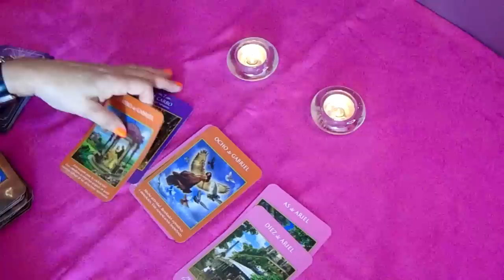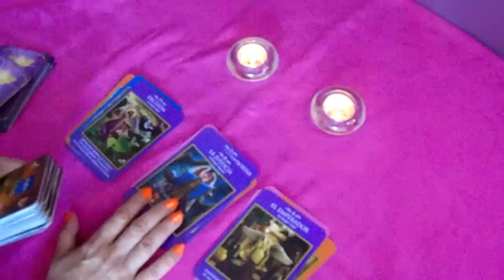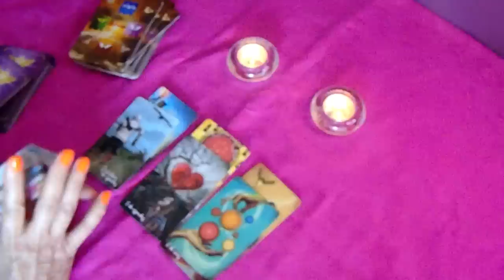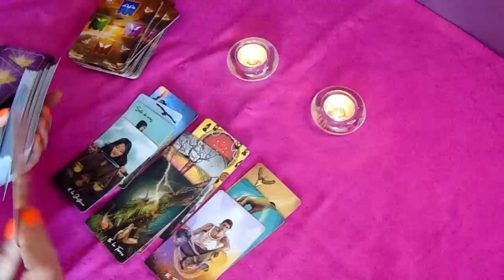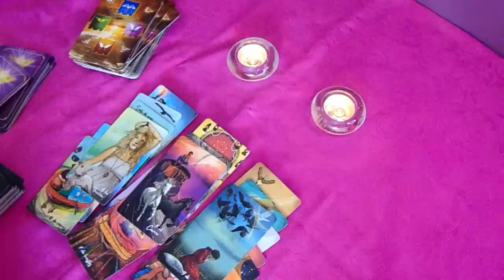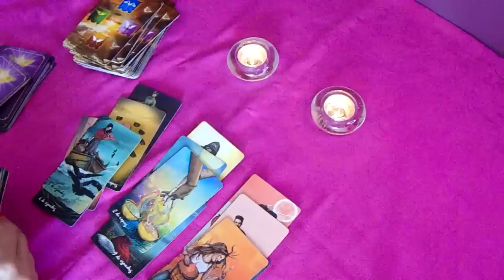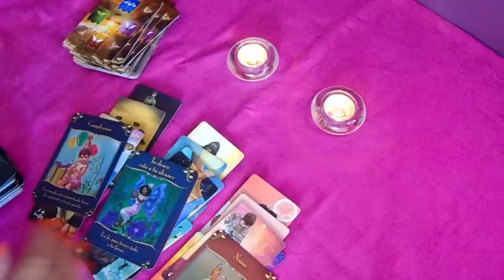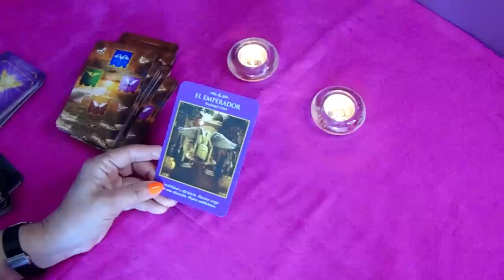𝐖𝐎𝐖✅ 𝐆𝐄𝐌𝐈𝐍𝐈𝐒 ⛔𝘾𝙐𝘼𝙉𝙏𝘼𝙎 𝘾𝙊𝙎𝘼𝙎 𝙉𝙐𝙀𝙑𝘼𝙎 ♥️𝐄𝐋 𝐃𝐈́𝐀 𝐒𝐄 𝐕𝐀 𝐀𝐂𝐄𝐑𝐂𝐀𝐍𝐃𝐎🌟 𝐇𝐎𝐑𝐎𝐒𝐂𝐎𝐏𝐎 GÉMINIS 𝐀𝐌𝐎𝐑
HYBE LABELS
14 M de visualizaciones
BTS (방탄소년단) 'Yet To Come (The Most Beautiful Moment)' Official Teaser Credits: Director: Yong Seok Choi (Lumpens) 1st AD: Jihye Yoon (Lumpens) 2nd AD: Ran Ro (Lumpens) Director...

3:43
REPRODUCIENDO
Victor Cibrian x Fuerza Regida x Luis R Conriquez x La Decima Banda - En El Radio Un Cochinero Remix

Rancho Humilde
1,4 M de visualizaciones

3:40
REPRODUCIENDO
Grupo Firme - El Fantasma - FUERA DE SERVICIO ⚠️❌ (Official Video) 2022

Grupo Firme
1,1 M de visualizaciones
by Grupo Firme - El Fantasma performing - Fuera De Servicio -.

2:25
REPRODUCIENDO
Black Adam – Tráiler Oficial

545.921 visualizaciones
El mundo necesitaba un héroe, llegó BLACKADAM. Sólo en cines 20 de Octubre. De New Line Cinema, Dwayne Johnson protagoniza la aventura de acción "Black Adam". El primer largometraje...

12:28
REPRODUCIENDO
lucky blocks con los bros

SpreenDMC
587.671 visualizaciones
● CANAL SECUNDARIO : ★ 👍Meta de LIKES: ★32323 ● ¡Sigueme por aqui! 👀 • Instagram

9:13
REPRODUCIENDO
¿Quién hace el mejor KFC? | El Guzii

El Guzii
525.320 visualizaciones
El Guzii compara los productos de KFC en Estados Unidos y México para saber quién hace el mejor. ¿Haz probado ambas?

46:48
REPRODUCIENDO
Santa Fe Klan, Gera Mx y María Barracuda meten en problemas a todos | Tu-Night con Omar Chaparro

114.907 visualizaciones
Santa Fe Klan, Gera Mx y María Barracuda meten en problemas a todos | Tu-Night con Omar Chaparro Los capítulos completos de EstrellaTV en la página oficial Descarga...

27:59
REPRODUCIENDO
💙 SOLO PUEDO USAR COSAS AZULES EN FREE FIRE 💙 Reto Un Solo Color Free fire 😱 | TheDonato

TheDonato
665.002 visualizaciones

14:26
REPRODUCIENDO
BABY SHOWER DE NUESTRO HIJO ! 😍💙

Jeison Giraldo
239.300 visualizaciones
Familia ! Me siento muy feliz por compartirles esto 😭 gracias a todos por el apoyo y acompañarnos en esta fiesta tan maravillosa 💙

0:32
REPRODUCIENDO
Stray Kids 『CIRCUS』 Music Video Teaser 1

1,1 M de visualizaciones
■2022年6月22日(水) Release JAPAN 2nd Mini Album『CIRCUS』 特設サイト： ご購入はこちら： ■「Your...

11:59
REPRODUCIENDO

CANGURO JACK era una mentira total.

Axl Kss
360.555 visualizaciones
No creo que le rompa la infancia a nadie pero... esto era un engaño. Uno de los casos más hilarantes de promoción falsa. ► Twitter ► Facebook